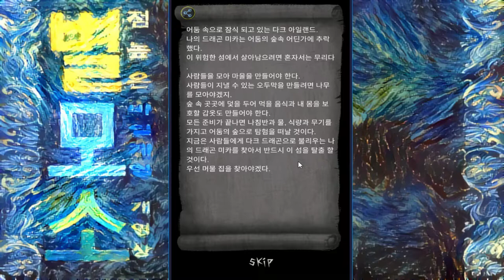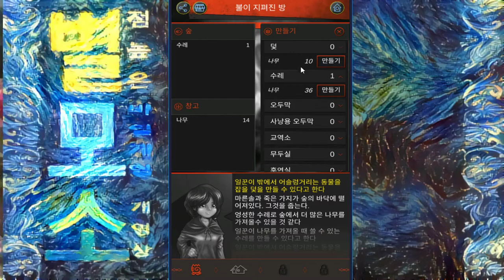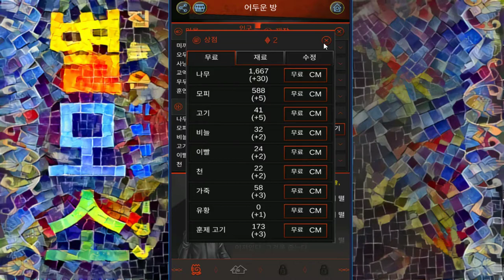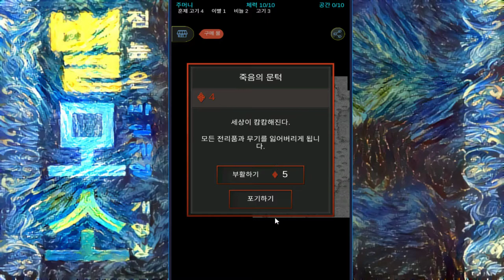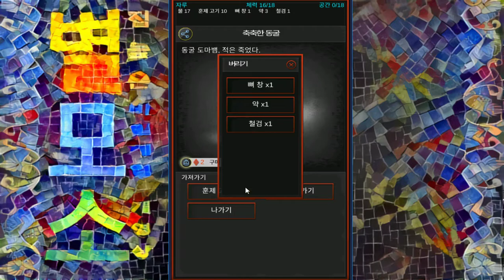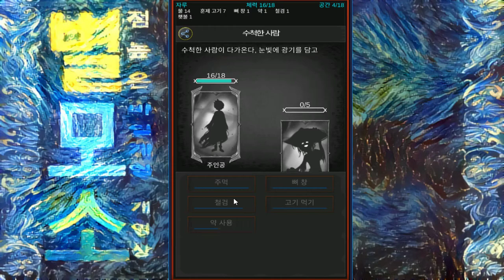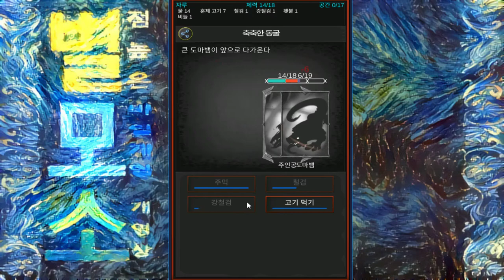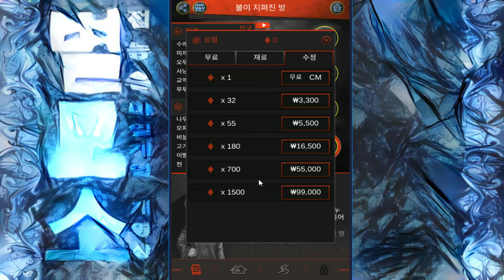한참 마을운영하다 정신차리니 로그라이크였던 게임.. ???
다크 드래곤 (도바킴)